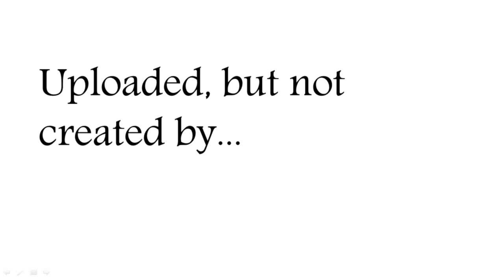Mob Psycho 100 II AMV ヾ(⌐■_■)ノ♪ - Heavens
Relax and Enjoy this awesome "Mob Psycho 100 season 2"  AMV!
  It's been painstakingly made from the best moments (so far) in the new 2019 winter anime- Mob Psycho 100 2nd Season ...

Anime  ☛  Mob Psycho 100 2nd Season (モブサイコ100 II)
 AMV was Made From:
  ✔ Mob Psycho 100 2nd season episode 01
  ✔ Mob Psycho 100 2nd season opening
  ✔ Mob Psycho 100 2nd season trailer

   It's a site that does anime merchandise reviews...

(☞ﾟヮﾟ)☞ ☜(ﾟヮﾟ☜)

As I said (wrote) in the video, I'm not the creator of this AMV. I'm simply the person who uploaded it. So of course, I take no credit.

This is the link to the Youtube channel which unloaded this AMV before me